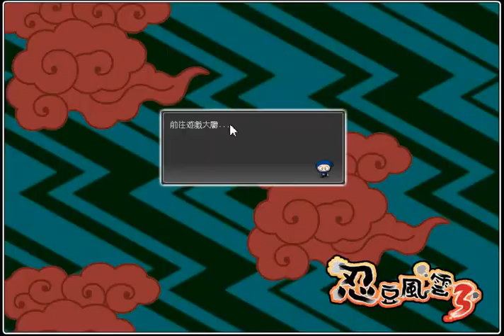[Monster Myth]安安的忍豆風雲3 實況 第23集 神蕩